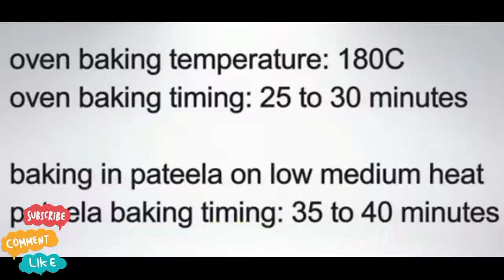Green Velvet Cake Recipe| 14 August Special Cake|Spongy Cake Without Oven|@Cooking & Entertainment